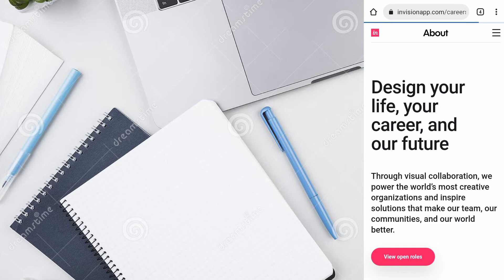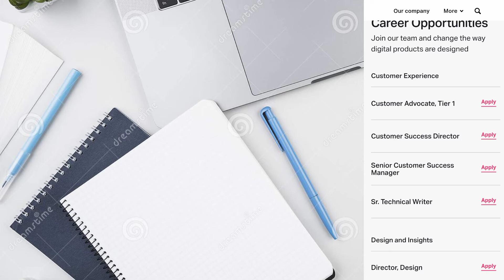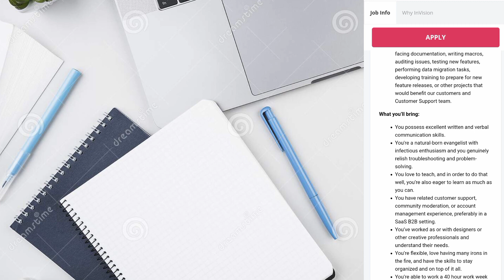How to earn money online in Pakistan | Online Job | online earning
earn money
online earning
online earning in pakistan
online jobs